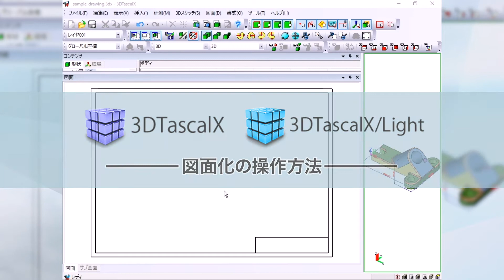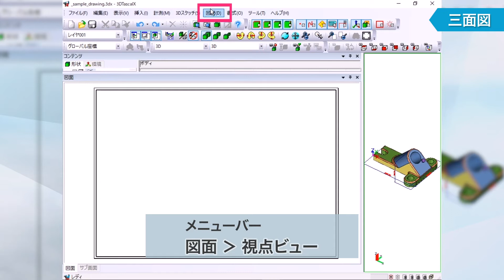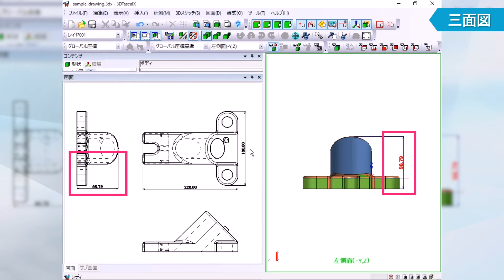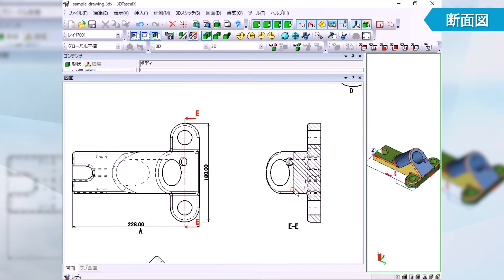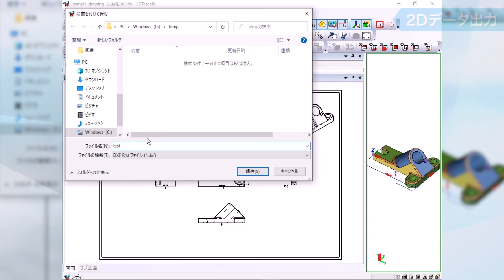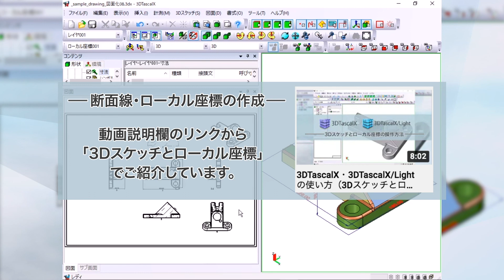3DTascalX・3DTascalX/Light の使い方（図面化）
3DTascalX・3DTascalX/Light 操作方法の解説動画です。
（動画はV10.20で作成しています）
　0:12～　図面の書式（枠のサイズや表題欄、断面線ピッチなどの設定）
　1:19～　三面図
　2:29～　アイソメ図
　2:59～　断面図
　5:01～　2Dデータ出力
　5:25～　断面線（3Dスケッチ）の図面化
　5:46～　ローカル座標を基準とした図面化

■動画で利用しているサンプルデータが必要な方はコチラから
　※ クリックするとファイル「sample_drawing.3dx」が
　　 Windows [ダウンロード]フォルダに保存されます。
　※ このファイルは バージョン10 以降で開くことができます。